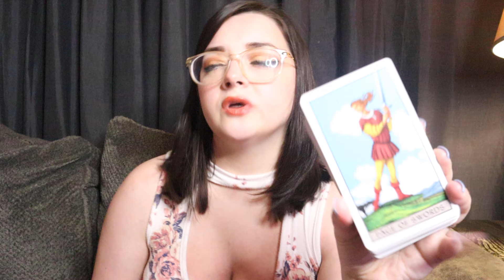AQUARIUS ♒️ UNEXPECTED Aquarius How This STICKS With You FOREVER!!!! June 2024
*PERSONAL READINGS SAME DAY DEAL*
*3 QUESTIONS + GENERAL MESSAGE - VIDEO - $44.44*
*received within 24 hours, ends 6/19 at 3PM EST*